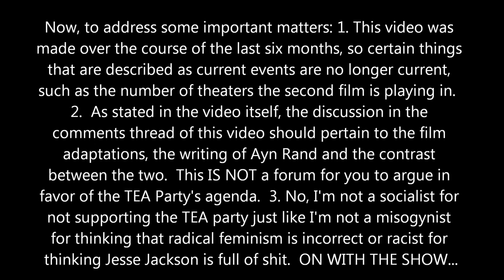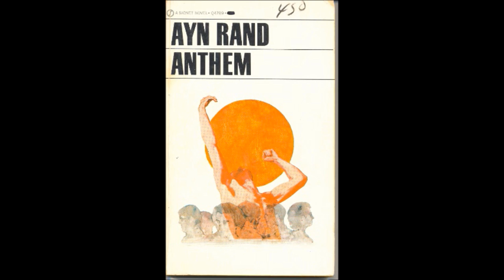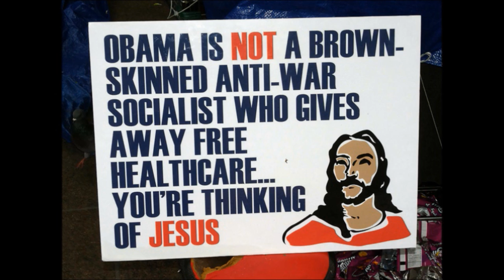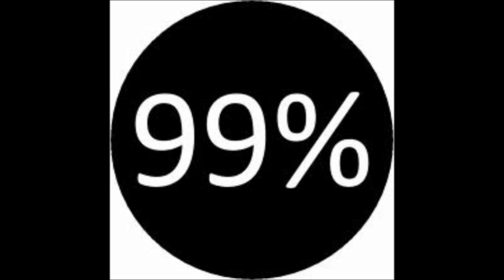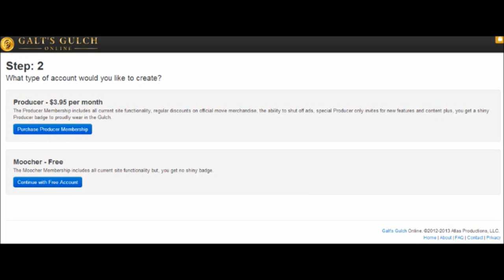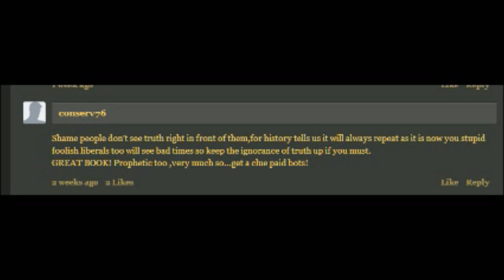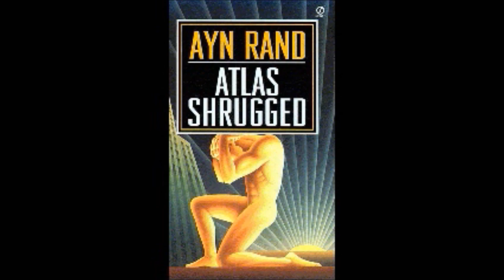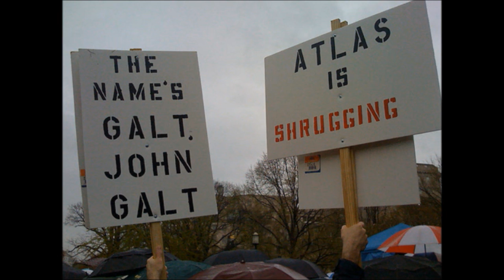Why the Atlas Shrugged Film Adaptation has Failed (and will continue to fail) by Jordan Owen